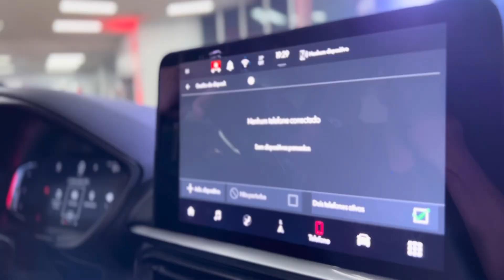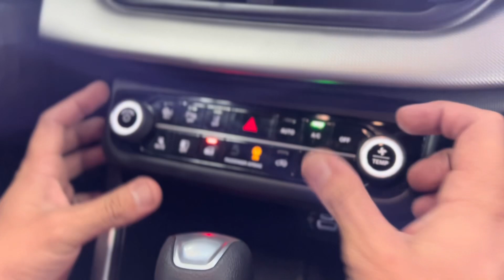Primeiras impressões no lançamento do Fiat Fast back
Vim conhecer e ter as primeiras impressões do novo Fia Fastback !  Que será vendido em três versões partindo de 129.990,00  audace 139.990,00 impetus até 149.990,00  na limited edition By Abarth